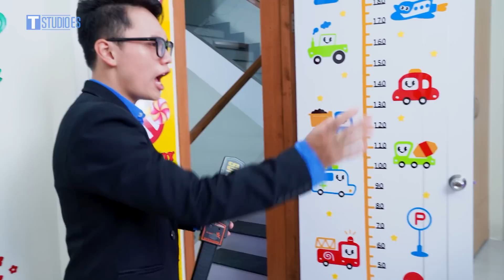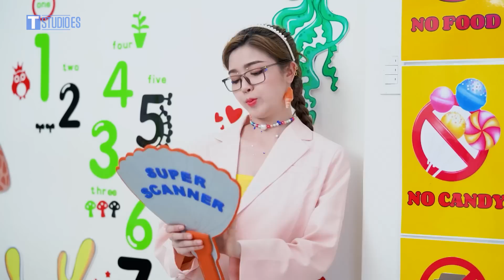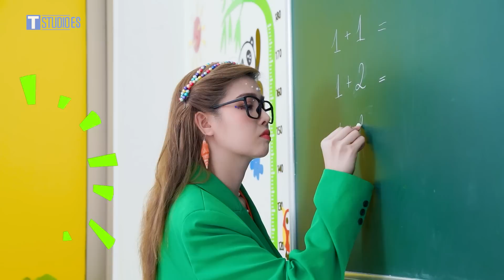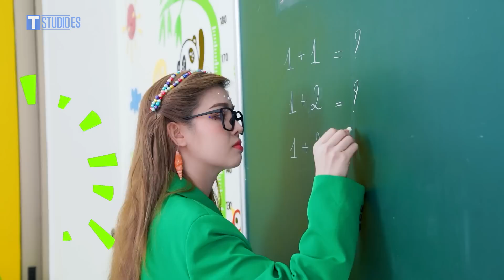CÓMO COLAR COMIDA EN CLASE || Trucos Raros Para Comer En Clase por Sirena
CÓMO COLAR COMIDA EN CLASE || Trucos Raros Para Comer En Clase | Cómo Colar Comida Donde Quieras parte 14